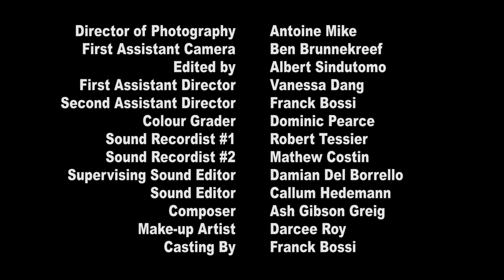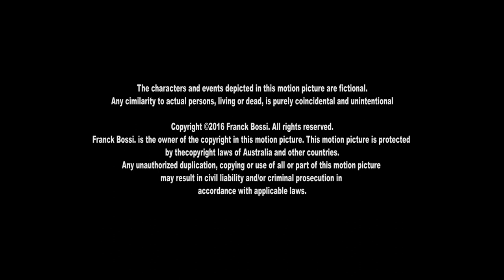The Longer Route - Short Film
Short Film directed by Albert Sindutomo.

A simple, romantic weekend away together too much to ask? It's a murky world that young lovers Carrie and her boyfriend Eric inhabit, and sadly nothing can be so straightforward.

Written and Directed by Albert Sindutomo

Produced By Franck Bossi

MAX: ACTOR - Skandy Othmani - non speaking role - Featured extra
JOHN: ACTOR - Sidney Bossi - non speaking role - Featured extra
BARTENDER: ACTOR - Albert Sindutomo
EXTRA: ACTRESS - Darcee Roy

Director of Photography: Antoine Mike
First Assistant Camera: Ben Brunnekreef
Edited by Albert Sindutomo
First Assistant Director:: Vanessa Dang
Second Assistant Director: Franck Bossi
Colour Grader: Dominic Pearce
Sound Recordist #1: Robert Tessier
Sound Recordist #2: Mathew Costin
Sound Editor: Callum Hedemann
Supervising Sound Editor: Damian Del Borrello
Composer: Ash Gibson Greig
Make-up Artist: Darcee Roy
Casting By: Franck Bossi

A film By Albert Sindutomo
The Longer route

The characters and events depicted in this motion picture are fictional.
Any cimilarity to actual persons, living or dead, is purely coincidental and unintentional

Franck Bossi. is the owner of the copyright in this motion picture. This motion picture is protected by thecopyright laws of Australia and other countries.